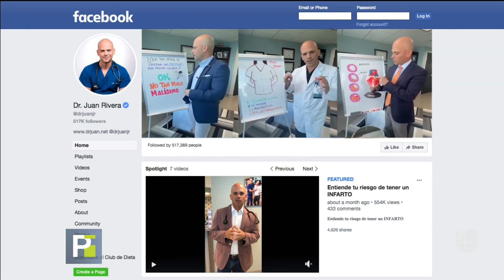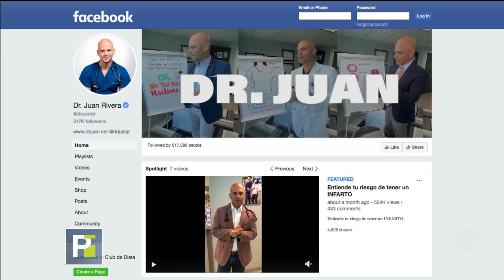¿A qué se debe el registro de nuevos casos de covid-19? El Dr. Juan Rivera explica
El corresponsal médico de Univision, Dr. Juan Rivera, asegura que la variante predominante en los nuevos casos sigue siendo delta, aunque se han presentado contagios por ómicron. El médico detalla que el aumento de enfermos de coronavirus puede obedecer a la época del año en donde se produce un incremento de los viajes y las reuniones sociales.